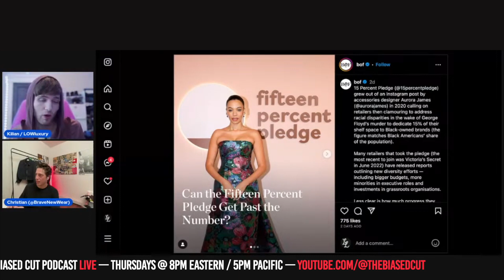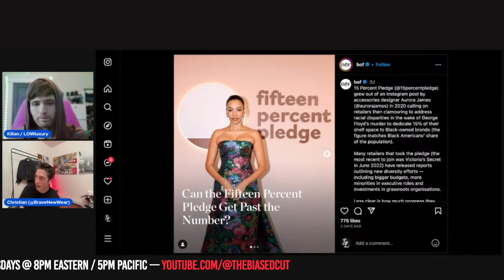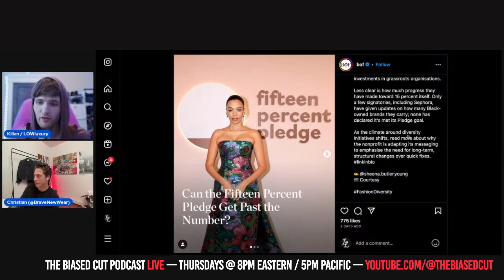Retailers SAID they'd stock POC designers... they didn't.